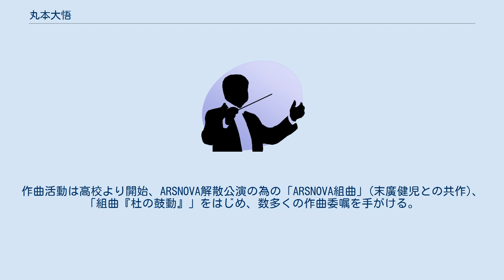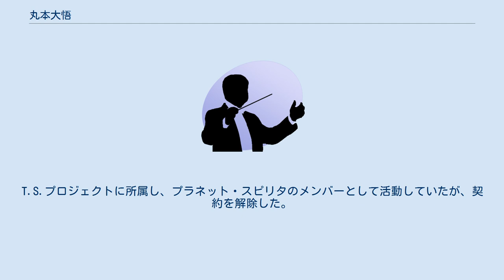丸本大悟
丸本 大悟（まるもと だいご、1979年9月18日- ）は、日本の作曲家・編曲家・マンドリン奏者。
5歳よりエレクトーンと楽典の基礎を学び、高校時代はロックバンドにて活動。
大学よりマンドラを始め、龍谷大学マンドリンオーケストラ マンドラ首席奏者、ARSNOVA Mandolin Orchestra マンドラ奏者を経て、ARTE MANDOLINISTICA 及びARSNOVA Mandolin Ensemble にてマンドラ奏者を務める。
作曲活動は高校より開始、ARSNOVA解散公演の為の「ARSNOVA組曲」(末廣健児との共作)、「組曲『杜の鼓動』」をはじめ、数多くの作曲委嘱を手がける。
マンドリンオーケストラ曲の他、アンサンブル曲、独奏曲、編曲作品などがある。
マンドリン、マンドラを井上泰信に師事し和声法を久保田孝に師事している。
第2回大阪マンドリンコンクール＆フェスティバルの作曲部門で、自身が作曲した「光彩」がアンサンブル部門にて第3位入賞、「Four Preludes」独奏曲部門で入選した。
T.S.プロジェクトに所属し、プラネット・スピリタのメンバーとして活動していたが、契約を解除した。